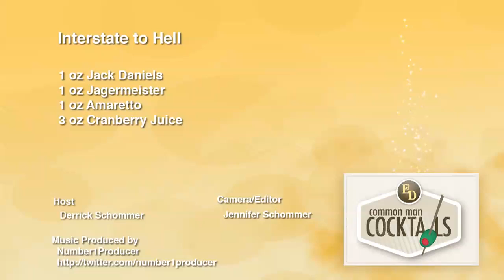How To Make The Interstate To Hell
A Jack Daniels cocktail with a bit of other flavorful ingredients including some juice. This cocktail contains: 1 oz. Jack Daniels, 1 oz. Jagermeister, 1 oz. Amaretto and 3 oz. Cranberry Juice.